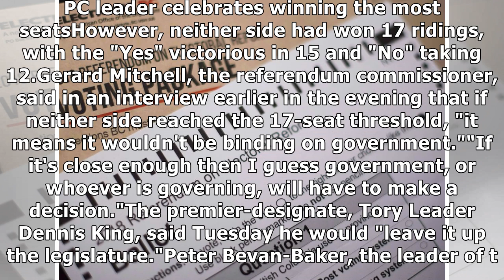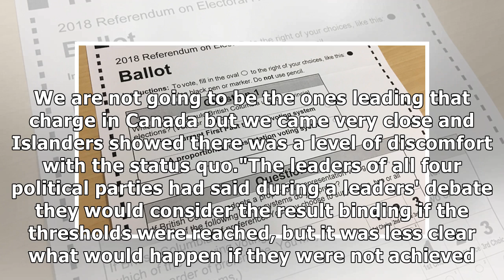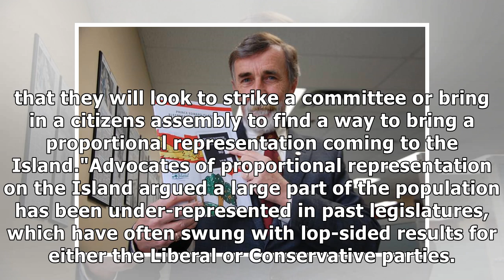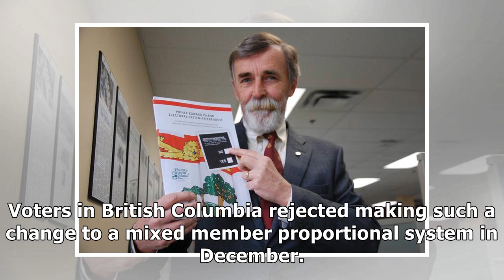P.E.I. Voters Narrowly Reject Switch To Proportional Representation In Referendum